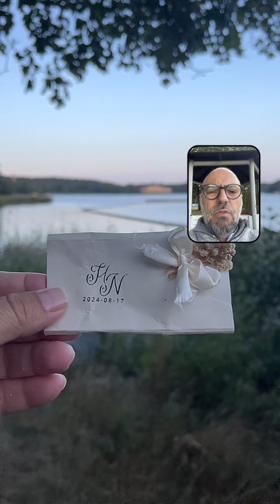الشام كرخانة كتايلاند!!!حاشا وكلا لن نسمح بذلك.نموت دون ذلك.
الشام كرخانة كاتايلاند!!!
حاشا وكلا لن نسمح بذلك.نموت دون ذلك.